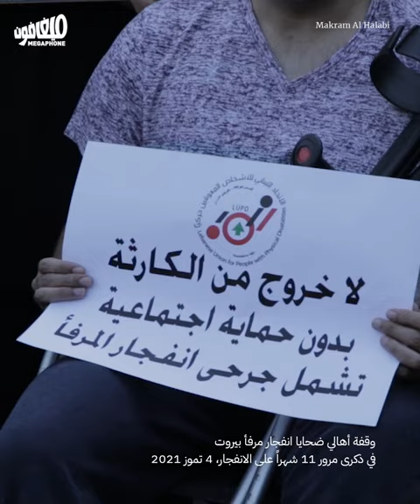It won’t pass: Families warn Interior Minister | فشرت: أهالي الضحايا يحذّرون وزير الداخليّة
في ذكرى مرور ١١ شهراً على انفجار المرفأ، وجّه الأهالي غضبهم على وزير الداخليّة
On the 11-month commemoration of the port blast, families directed their rage towards the Interior Minister